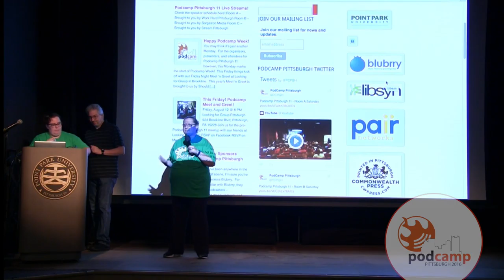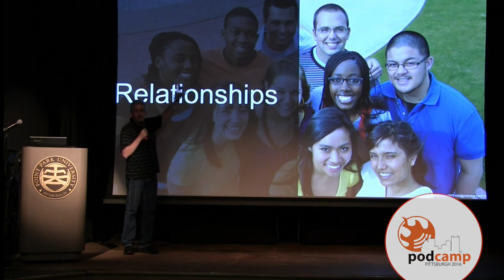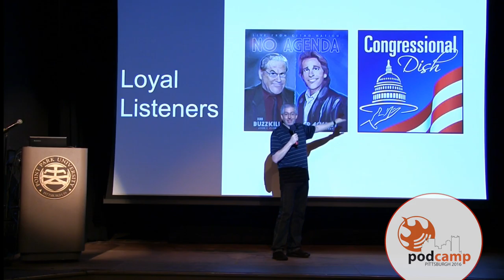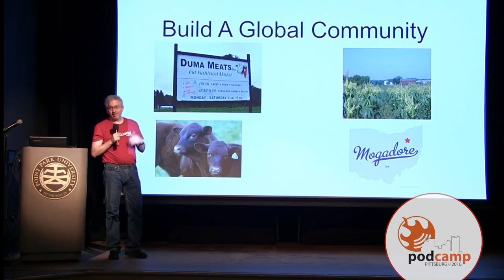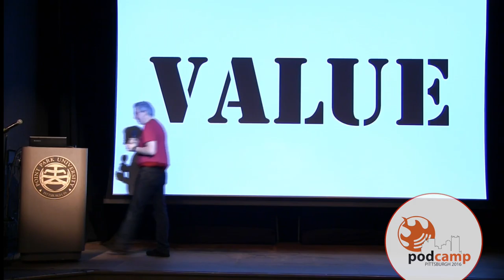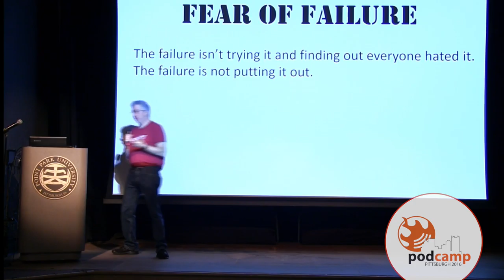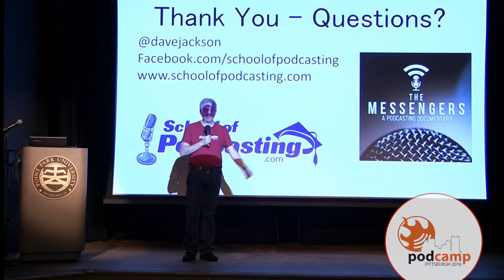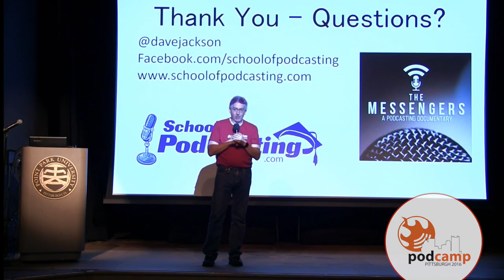Podcasting: Imagining the Possibilities